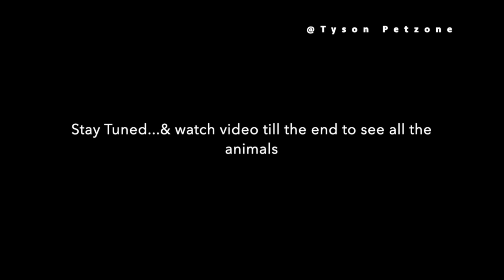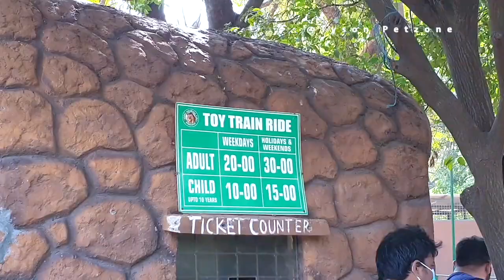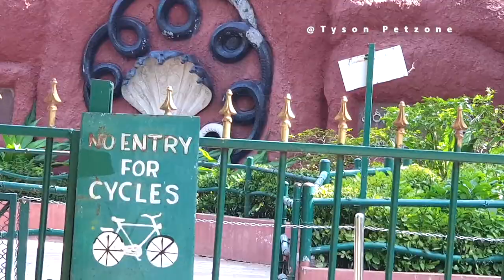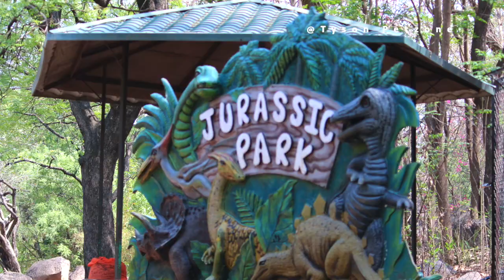Nehru Zoological Park Hyderabad | Zoo park tour 2021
Nehru zoological park, also known as the Hyderabad Zoo or Zoo Park. It is located near Mir Alam Tank in Hyderabad, Telangana, India. It houses around 100 species of animals in an area of 380 acres (153.8 ha).
It opened on  6 October 1963 and It is one of the most visited destinations in Hyderabad. Zoo hrs vary by season, and the zoo is closed on Mondays.

 Fee details -
Weekday Charges
 50 per Adult
 30 per Child (3 to 10 yrs)
 100 for Still Camera
 500 for Video Camera

Weekend & Holidays Charges
 60 per Adult
 40 per Child (3 to 10 yrs)
 100 for Still Camera
 500 for Video Camera

Toy Train Charges
 20 per Adult
 10 per Child (below 10 yrs)

Lion & Tiger Safari Fee
 50 per Adult
 30 per Child (below 10 yrs)

Buggy / Batter Operated Vehicle Fee
 60 per Adult
 40 per Child (below 10 yrs)
The Park is run by the forest department, the Government of Telangana, and is named after the first Prime Minister of India, Jawaharlal Nehru..
I hope you all liked this video.